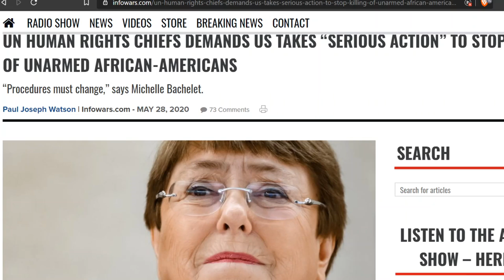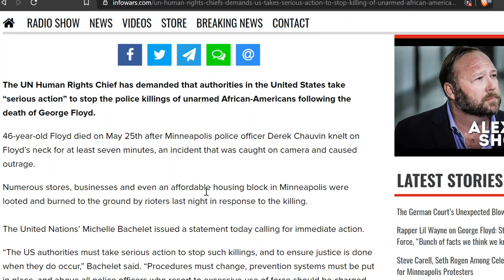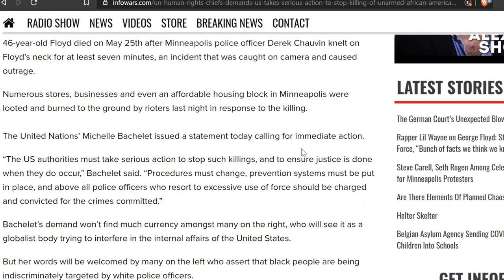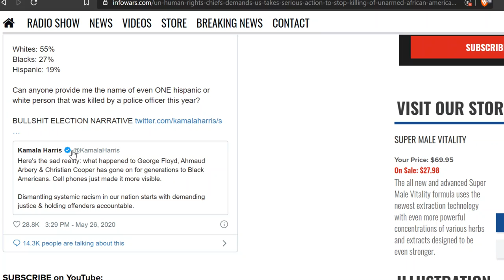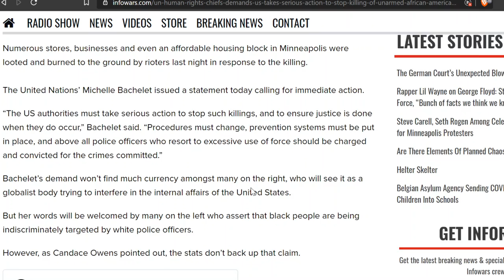UN Says We Are Killing African Americans and Here Comes the Narrative of Virtue and Falsehoods.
Twitter Mark A. King @MarkAdrianKing
Parler MarkKing @MarkKing